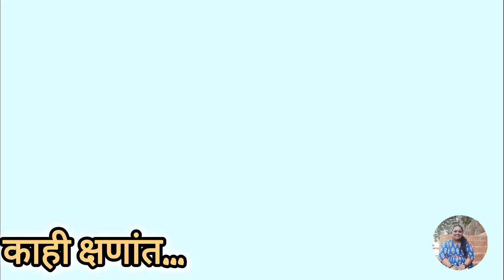Black Chana Potato Gravy Recipe | चणा -बटाटा आमटी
आजची रेसिपी जर तुम्हाला आवडली असेल तर लाईक शेअर कमेंट नक्की करा. चैनल वर नवीन असाल तर सबस्क्राईब करा

 देव बरे करु 🙏🙏

Daliy vlog marathi
daily routine vlog
daily vlog
daily vlogger
daily vlogging
daily vlogs
marathi vlog
travel vlog
travel vlogs